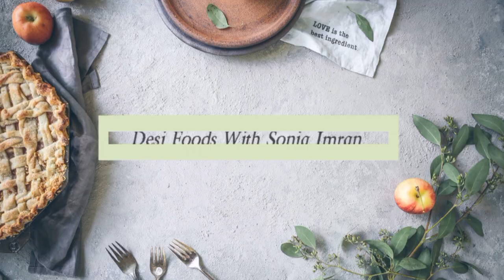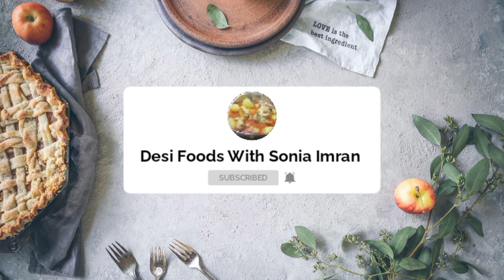Beef Bariyani || Easy And Delicious Recipe || Desi Foods With Sonia Imran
biryani recipe
 eid special biryan
 kun foods
 kun foods recipe
 easy beef biryani
beef yakhni biryani

Beef Bariyani recipe for you easy recipe yummy 🤤